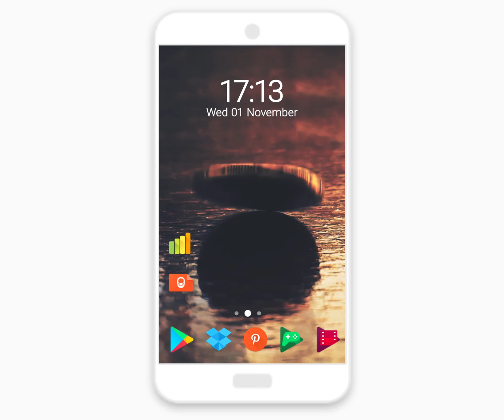Lucky Coin Live Wallpaper